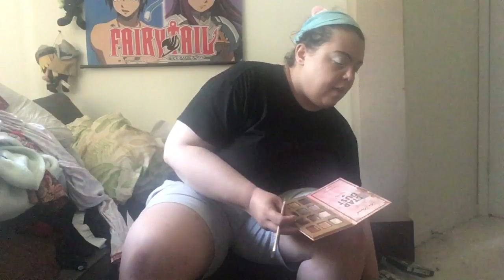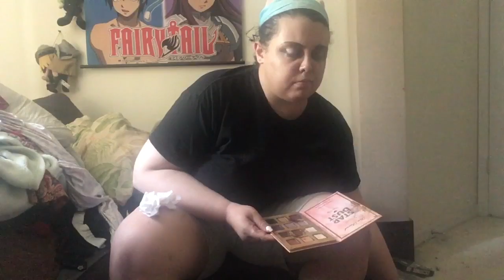Makeup Look Series: Vegas Nay & Too Faced Stardust Pallet plus "Do I Want It?" Holiday Edition!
Sorry for not having internet for days so I'm back to continue the YouTube Collab Serries. I also did my "Do I Want It" in this video since holiday releases are coming out and felt like why not do it in a video. To have a disclaimer, I'm not telling you guys how to spend your money, I'm just alking about if I want a product and may purchase it or will go on a Christmas List this year and my feelings about certain brands and products are also honest opinions.

Also some of the items I used:

Vegas Nay and Too Faced Stardust Pallet

Wet N Wild Highlight Pallet

Wet N Wild Contour Pallet

Revlon Lip Crayon